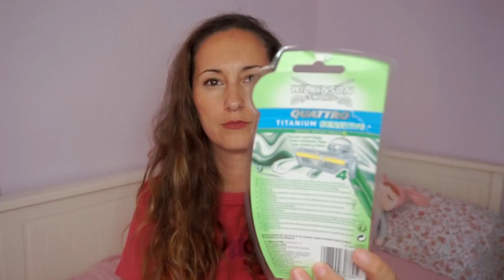♻️Productos TERMINADOS agosto, LIDL, MERCADONA/ Aseo y Limpieza/ para QUE los UTILIZO?/ Maricienta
Hola a todos!!! Hoy os dejo con los productos terminados del mes de agosto.
Os digo si me han gustado o no y si los recomiendo, tanto de Lidl, Mercadona y alguna otra tienda.
Espero que os guste mucho y si es así me regaleis un like que me hace muy feliz.
Nos vemos muy pronto en un próximo vídeo. Besitos!!!

💙ENLACES QUE PUEDEN INTERESARTE:

✅Enlace Aspiradora:

✅Móvil con el que grabo:
✅Aro de luz:

✅Olla express que utilizo en las recetas:

✅Picadora similar a la que yo utilizo:
✅Picadora eléctrica Bosch:
✅Tapadera de silicona:

✅Eye Liner "Ruedita":
✅Eye liner Slim Bourjois:
✅Máscara de pestañas Essence:

Estos enlaces son de productos que yo tengo en uso o que he comprado y os recomiendo totalmente de Amazon.
Si pinchas en el enlace te dirige directamente al producto que puede interesarte.
Todos ellos son enlaces que me generan una mínima comisión y por ello te estoy muy agradecida.

💕También quiero darte las gracias por verme, por tu like y comentario y en definitiva, por querer formar parte de esta pequeña familia.

Todos los comentarios son bien recibidos siempre que sean respetuosos.
Todos aquellos que sean insultantes, mal sonantes o que busquen hacer daño serán borrados.

NOTA: los videos subidos a este canal de Youtube son creados, editados y públicados por mí misma.
Y soy su única autora y a la vez protagonista de los mismos.

Ninguna marca me paga por dar opiniones o consejos, son totalmente míos basados en mis propias experiencias personales.

Una de 50
Inma y sus Novedades
Soy Ginger
Maria Hoyos
Maricuki canal
Mari Paterna
Familia Bombonaso
Carla Wonderland
Bake or die
Verónika Mun
Güela Pepi